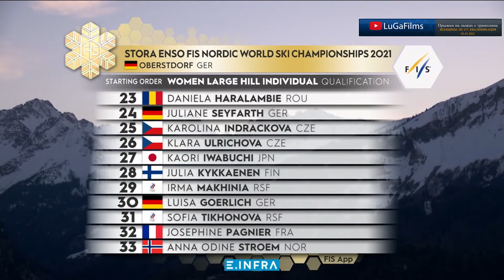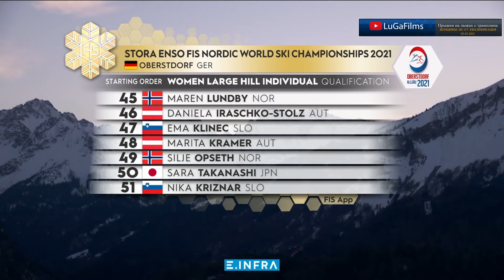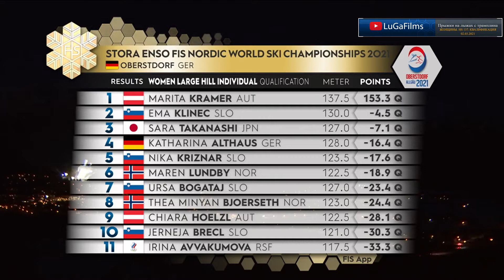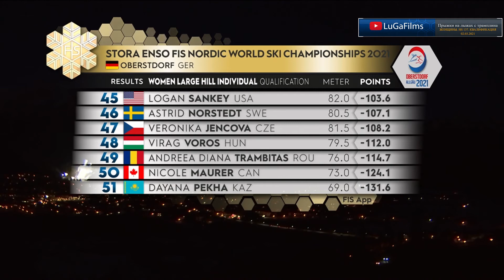Прыжки на лыжах с трамплина. Женщины. HS 137. Квалификация (Обзор 02.03.2021)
Нарезки спусков участников соревнования по прыжкам на лыжах с трамплина
Прыжки на лыжах с трамплина.  (SKI JUMPING World Cup  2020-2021.)
Оберстдорф (Германия)
Стартовый лист